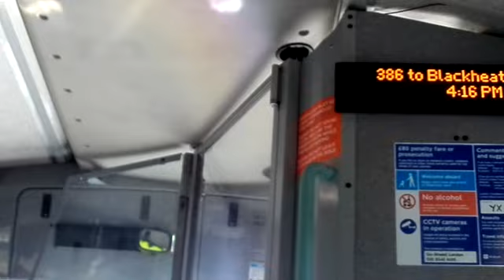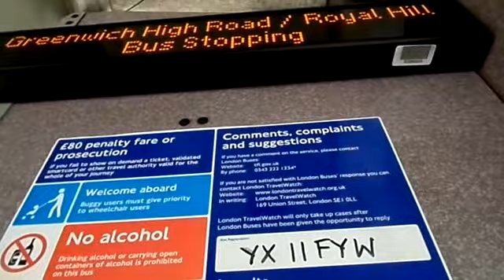Refurbished Enviro 200 Ex First Go Ahead London Central SEN17 YX11FYW on Route 386